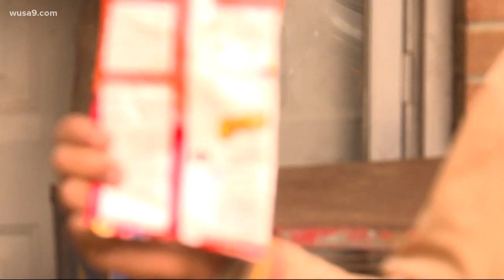In other news: Man paid $8 for Wi-Fi to Facebook Live 'final moments' during emergency landing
A  passenger aboard the Southwest Airlines flight forced to emergency land Tuesday captured video and photos as the plane descended.